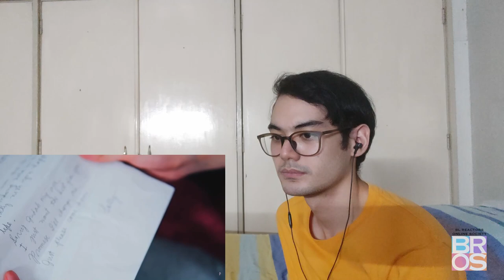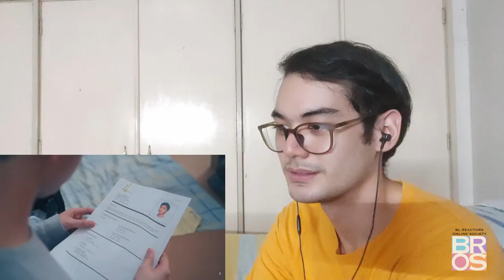QUARANTHINGS THE SERIES EP 1 REACTION| Gusto ko din massage 😭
Another promising new pinoy BL! Their chemistry is off the roof!
Continue to support our local BL productions!

GioMonriel
Follow BROS on Twitter:
BROSofficial3